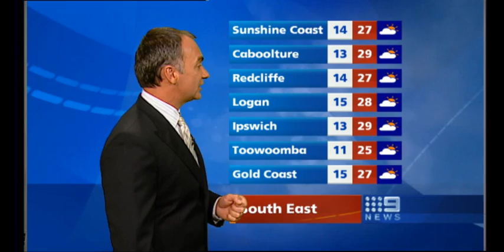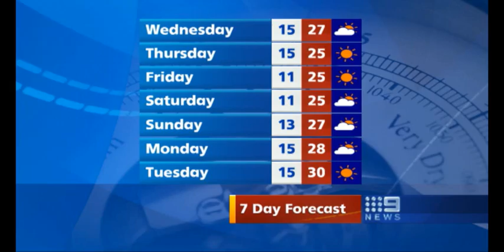WEATHER UPDATE 2009 10 07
Weather Update with Garry Youngberry for Wednesday the 7th of October 2009